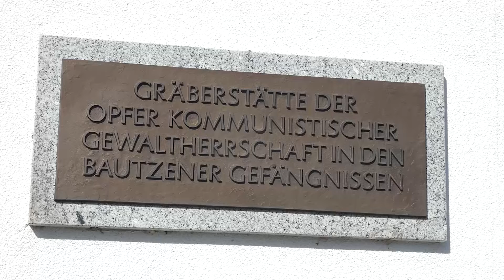Ehrendes Gedenken an Gefangenenaufstand - LAUSITZWELLE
Auf dem Gräberfeld am Karnickelberg haben am vergangenen Sonnabend etwa 60 Besucher des Gefangenenaufstandes vom 31. März 1950 in der Haftanstalt Bautzen gedacht. Damals war der erste und größte Häftlingsaufstand in der DDR brutal niedergeschlagen worden. Viele der gegen die unmenschlichen Haftbedingungen im Bautzener „Gelben Elend“ aufbegehrenden Gefangenen wurden schwer verletzt. Im Laufe der Jahrzehnte geriet der Aufstand in Vergessenheit, die Geschichte des Lagers und Gefängnisses war in der DDR ein Tabu. Alexander Latotzky, Vorsitzender des Bautzener-Komitees, erinnerte an die Hoffnungen auf eine menschlichere Behandlung der Gefangenen, die mit der Übergabe des sowjetischen Speziallagers an die DDR-Organe verbunden gewesen waren, und wie bitter diese enttäuscht wurden. Er selbst war 1948 im Lager zur Welt gekommen. „Heute müssen wir nicht mehr schweigen, sondern haben die Pflicht, über das Unrecht zu sprechen“, so Latotzky.